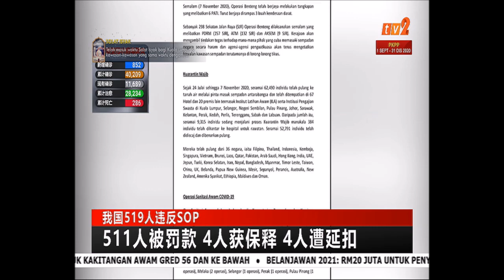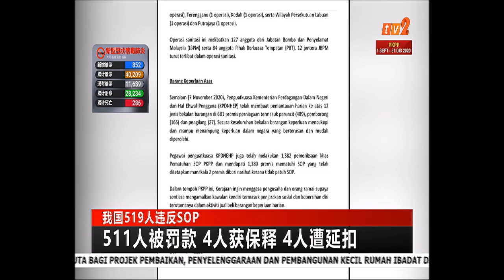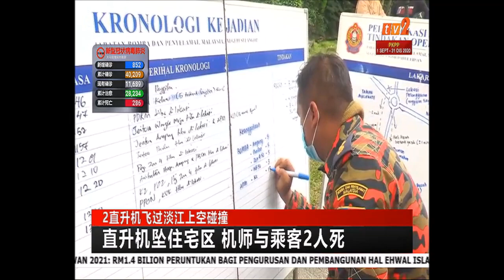8 NOV 2020 – BERITA MANDARIN